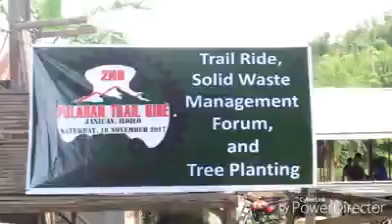Team Pulahan Trail Quipot Janiuay